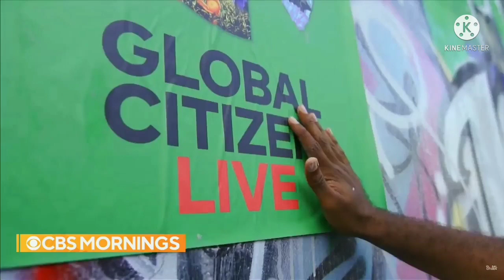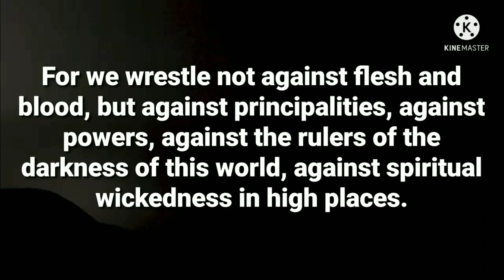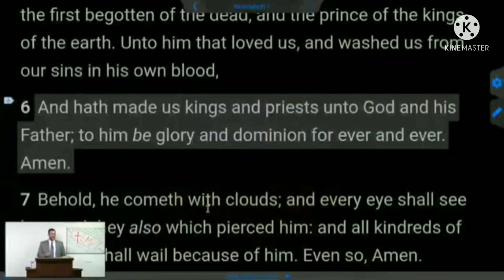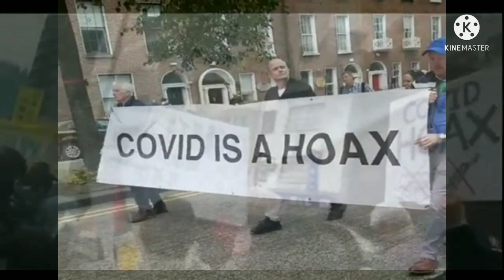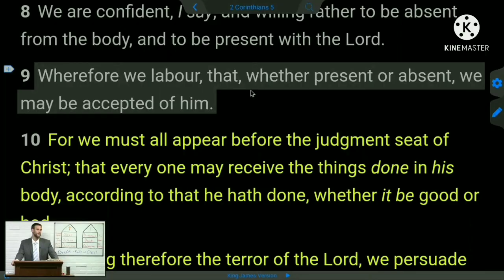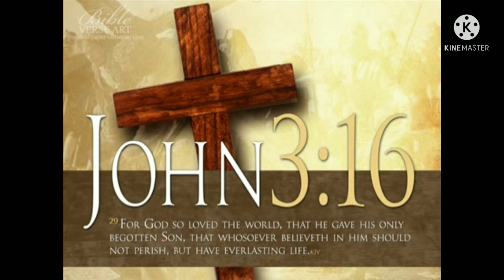Spiritual Wickedness in High Places.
Sources of content used in this video.

I may not agree with all views or doctrines from any channel I link.